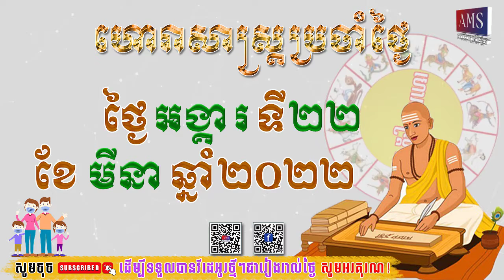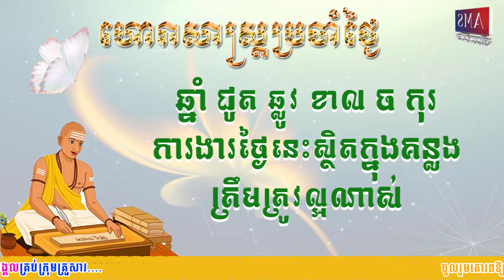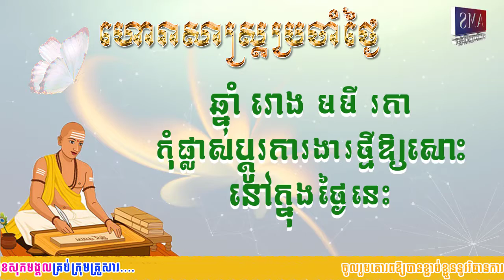ហោរាសាស្រ្តប្រចាំថ្ងៃអង្គារ៍ ទី២២ ខែមីនា ឆ្នាំ២០២២/Khmer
👉ហោរាសាស្រ្តប្រចាំថ្ងៃអង្គារ៍ ៥រោច ខែផល្គុន ឆ្នាំឆ្លូវ ត្រីស័ក ព.ស២៥៦៥​ ត្រូវនឹងថ្ងៃទី២២ ខែមីនា ឆ្នាំ២០២២
👉ចំណាំ៖ ឆ្នាំទាំង៤ ថោះ ម្សាញ់ មមែ វក រាសីឡើងខ្ពស់ត្រដែត។ លោកអ្នកកំពុងទទួលបានលាភសំណាងលុយកាក់ តួនាទី និងទំនុកចិត្តពីមនុស្សក្នុងក្រុមការងារ។ ភាពចម្រើនលូតលាស់នេះក៏មានសុពលភាពយូរអង្វែងផងដែរ។
ឆ្នាំទាំង៥ ជូត ឆ្លូវ ខាល ចរ កុរ រាសីល្អមធ្យម។
ឆ្នាំទាំង៣ រោង មមី រកា រាសីស្រុតចុះ។